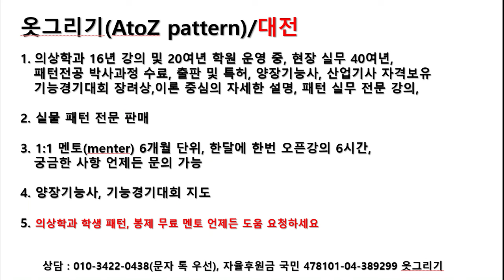20241011192-3)Shawl collar jacket and pleated skirt/sewing,숄칼라 재킷과 주름스커트/봉제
Shawl collar jacket and pleated skirt#옷그리기#AtoZpatte